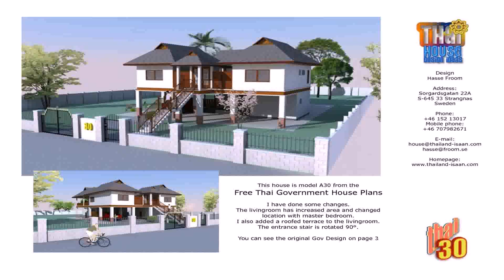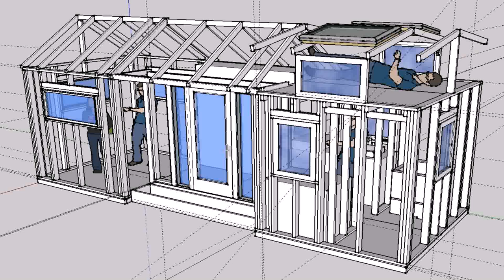Small House Design Thailand (see description)